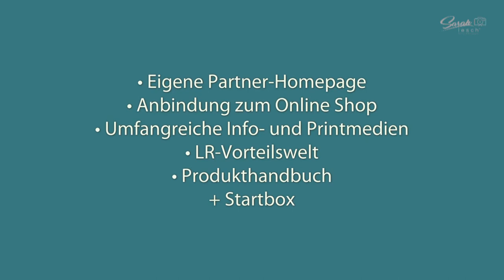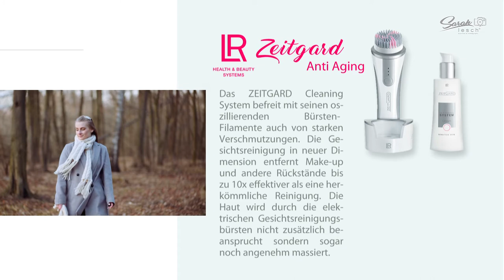Sarah Lesch - LR-Partner Image Video